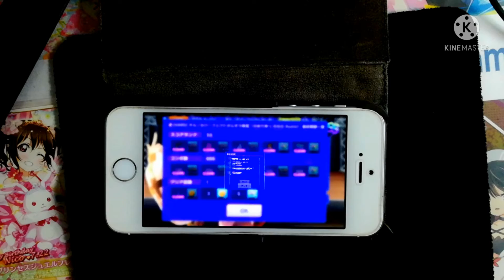【こっちも鬼畜】チルノのパーフェクトさんすう教室 （かめりあ's⑨⑨⑨ Remix） 【HARD】PERFECT FULL COMBO（AP）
なぜかこっちは序盤ゆっくりなのに1発で通ったのバケモンかよ

Twitch「れいわーず」と打てば出てきます。

ラブライブの道を切り開いて勢いをつけるれいわーずがホムフェス・プロセカ・グルミクやってます！！！ 自己紹介

ラブライブ！μ's→矢澤にこ　Aqours→津島善子　虹ヶ咲（ニジガク）→優木せつ菜　Lielia!→澁谷かのん・平安名すみれ・葉月恋

バンドリ！→美竹蘭・湊友希那

プロセカ→宵崎奏

D4DJ→山手響子

理想の彼女
矢澤にこ
津島善子
優木せつ菜
澁谷かのん
平安名すみれ
葉月恋
美竹蘭
湊友希那
宵崎奏
山手響子

声優編
1.楠木ともり
2.佐倉綾音
3.愛美
4.徳井青空
5.小林愛香